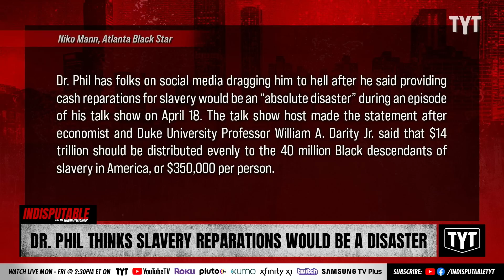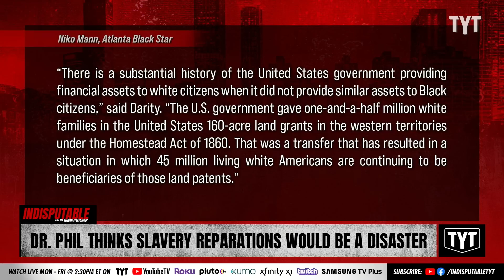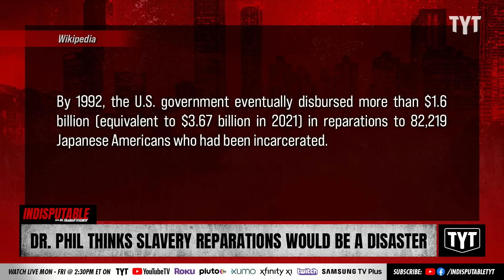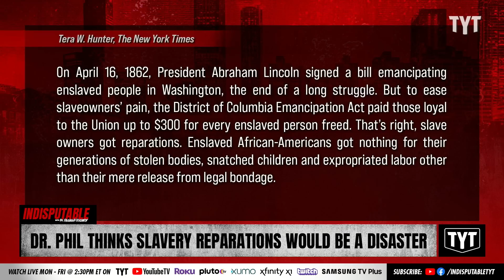Dr. Phil Says Slavery Reparations Would Be 'Absolute Disaster'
Dr. Phil made disparaging comments to economist and Duke University Professor William A. Darity Jr., who said that $14 trillion should be distributed to the Black descendants of slavery in America. Dr. Rashad Richey and Rayyvana discuss on Indisputable.

"Dr. Phil has folks on social media dragging him to hell after he said providing cash reparations for slavery would be an “absolute disaster” during an episode of his talk show on April 18.

The talk show host made the statement after economist and Duke University Professor William A. Darity Jr. said that $14 trillion should be distributed evenly to the 40 million Black descendants of slavery in America, or $350,000 per person."

230421__ID03DrPhil